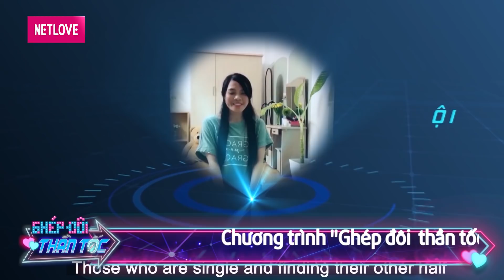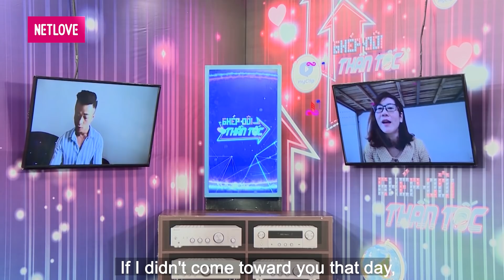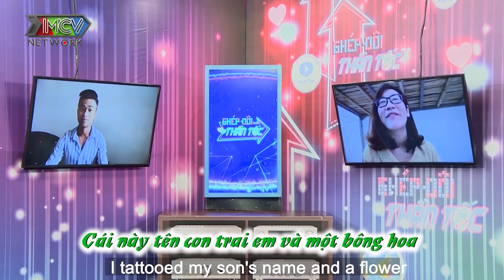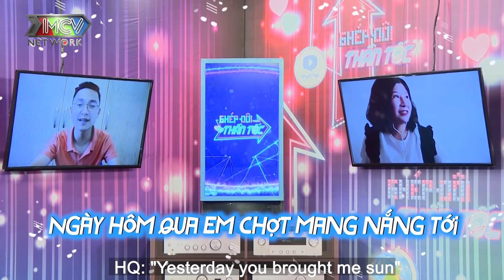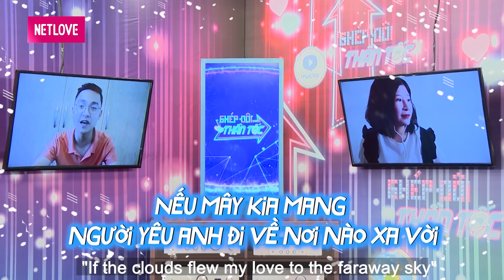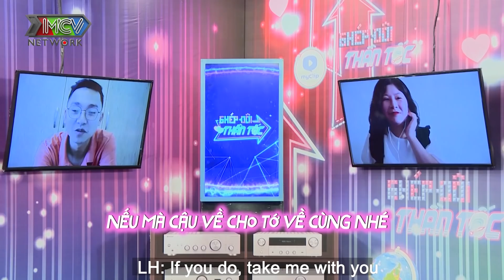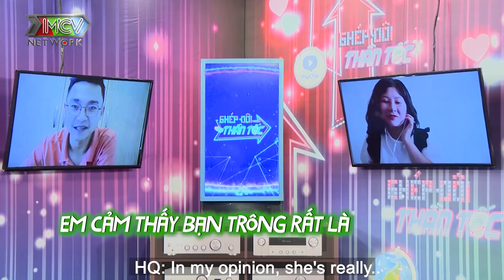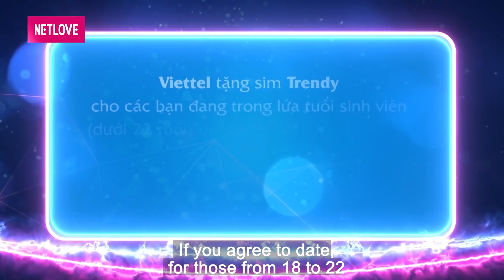Ghép Đôi Thần Tốc #1 I Pha ghép đôi THẦN TỐC của bà mối Cát Tường của cặp đôi Ế THÂM NIÊN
Ghép Đôi Thần Tốc tập 1 FULL hãy cùng MC Cát Tường kết nối cho 2 cặp đôi Nguyễn Quang Thoại - Lê Huyền Trang và Lý Hoàng Quý - Lý Huế làm quen với nhau. Liệu sau giây phút trò chuyện online họ có đồng ý hẹn hò ngoài đời thực hay không, hãy cùng đón xem nhé!

Giới thiệu: 00:00
GĐTT Quang Thoại - Huyền Trang: 2:27
GĐTT Hoàng Quý - Lý Huế: 22:02

📺 GIỚI THIỆU CHƯƠNG TRÌNH:
Ghép Đôi Thần Tốc là chương trình mai mối trực tuyến đầu tiên tại Việt Nam, vừa là sự kế thừa từ Bạn Muốn Hẹn Hò?, Hẹn Ăn Trưa; vừa có sự mới lạ và độc đáo riêng để thu hút hội độc thân tham gia và khán giả xem chương trình.

Với thời lượng khoảng 30 phút/ số phát sóng, người tham gia chương trình sẽ trò chuyện với MC Cát Tường và nghe giọng của đối phương qua audio call. Sau đó, cặp đôi sẽ lần đầu chạm mắt qua màn hình video call (thay vì trực tiếp tại sân khấu). Tại đây, họ có thể trò chuyện, thể hiện tài năng, giới thiệu không gian sống và người thân, bạn bè để đối phương hiểu rõ về mình hơn; trước khi cả hai chính thức ra quyết định có tiến đến một mối quan hệ nghiêm túc.

🔔 KHUNG GIỜ PHÁT SÓNG: 12h trưa thứ Sáu hàng tuần trên kênh Youtube MCVMedia.

❣ Chỉ cần bạn nghiêm túc tìm bạn đời, dù bạn ở bất cứ đâu thì hãy liên lạc ngay với GHÉP ĐÔI THẦN TỐC để được bà mối Cát Tường làm mai ngay. Đăng kí qua các cách sau: